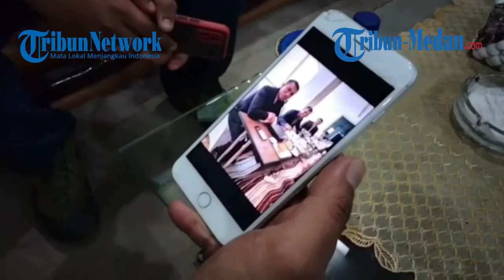Mengenang 2 Perwira Korban KRI nanggala-402, Ini Pesan Menyentuh Danlanal TBA Sebagai Kakak Asuh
TRIBUN-MEDAN.COM, ASAHAN - Dua perwira Tentara Nasional Indonesia Angkatan Laut (TNI AL) gugur bersama dengan 51 prajurit terbaik lainnya dalam Insiden tenggelamnya kapal selam KRI Nanggala-402, Rabu (22/4/2021) lalu.

Letkol Laut (P) Heri Oktavian selaku komandan KRI Nanggala-402, dan Letkol Laut (P) Irfan Suri, selaku Kepala Seksi (Kasi) Sistem Senjata Kendali Material Indera dan Kendali Senjata (Sissendal Matindalsen) Dinas Material Senjata dan Elektronika Angkatan Laut (Dissenlekal) ternyata memiliki hobi ngopi.

Kakak asuh sekaligus teman cerita dua perwira tersebut membeberkan bahwa keduanya ternyata memiliki hobi yang sama, yaitu ngopi.

"Jadi keduanya itu hobi ngopi, senang dengan kopi. Seperti Heri, waktu dia sekolah di Jerman, saya dibelikan coffee maker(Mesin Kopi) olehnya. Sedangkan Irfan saya sering ngopi bareng dan berbagi rokok bareng," kata Danlanal TBA Letkol Laut (P) Robinson Hendrik Etwiory, Sabtu (1/5/2021).

Katanya, Irfan memiliki kecanduan terhadap kopi lebih di bandingkan Heri.

"Heri, setiap pagi ngopi, tetapi untuk diluar dia tidak begitu mencari kopi. Namun, kalau Irfan kalau bisa bekerja harus ada kopi. Karena dia orangnya sangat santai," bebernya.

Di jelaskannya, Irfan selalu ngopi bila tugas sudah bertumpuk, baik tugas Dinas di TNI AL, maupun tugas perkuliahan.

"Kadang dia itu kalau udah suntuk, saya diajaknya pergi mencari tempat kopi. Namun itu beberapa bulan lalu sebelum pandemi covid-19 semakin parah," katanya.

Sedangkan Heri, pernah membelikan mesin kopi dari Jerman khusus untuk Robinson.

"Kalau Heri, sangat luar biasa baiknya. Saya punya satu kenang-kenangan darinya, saya dibelikan coffe maker merk tchibo. Kemudian, karena coffenya itu menggunakan tabung, dan susah di cari di Indonesia, saya minta dia lagi kirim kopi. Eh gataunya dibeli dan sudah dikirim olehnya dari Jerman," tuturnya.

Ia mengaku sangat sedih ditinggalkan oleh kedua orang rekan yang telah dianggapnya sebagai keluarga.

"Sampai saya tulis di grup WhatsApp kampus kami, sambil berdoa. Heban Sisun Irfan, terimakasih atas rokok dan kopinya. Nanti kalau di sorga ada starbuck, kita ngopi dan rokokan bareng ya," tulisnya.

Namun, ia merasa bangga kedua keluarganya tersebut gugur dalam tugas.

"Bangga, karena mereka itu pahlawan, karena gugur dalam tugas," katanya.

Meskipun memiliki rasa bangga, namun hati kecilnya tak mampu membohongi rasa sakit yang dialami setelah melihat sebuah rekaman video yang mana seluruh personel KRI Nanggala-402 itu menyanyikan lagu sampai jumpa ciptaan Endank Soekamti.

"Saya tidak tahu pasti lagu itu kapan di rekam, namun setelah melihat lagu itu, rasa dada saya seperti ditusuk oleh duri yang sangat dalam," katanya.

Danlanal TBA itu, sempat beberapa kali terlihat menunduk dan termenung saat diwawancarai tribun-medan.com.

Namun ia tetap berusaha untuk tetap tegar.

"Kalau saya memiliki kesempatan terakhir untuk berjumpa dengan mereka, Mungkin saya ingin ikut latihan itu bersama mereka. Kalau perlu mereka ga usah ikut, biar saya ajalah yang menggantikan posisi mereka," ujarnya.

Karena dirinya yang sudah kenal dan akrab dengan mereka, terus ditinggalkan.

"Ini bagi saya ya yang intensitasnya tidak sedekat dengan keluarganya. Apa lagi keluarganya gitu, saya saja merasa kehilangan, kalau bisa saya gantikan, saya yang menggantikan," pungkasnya.